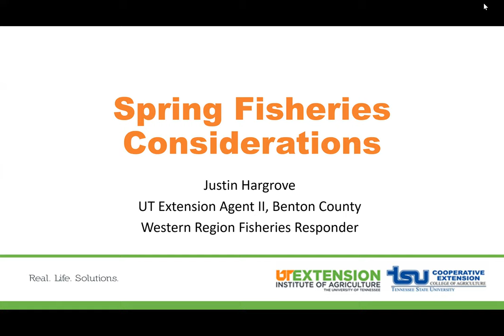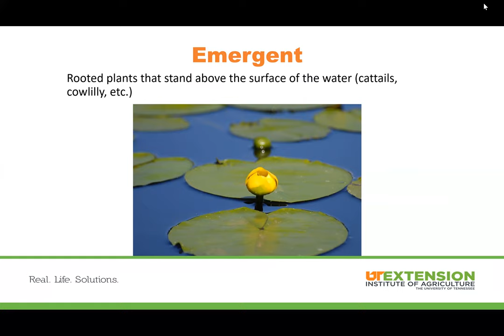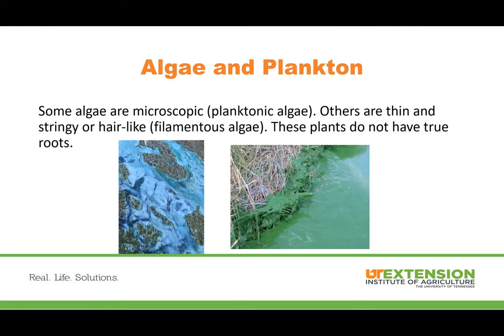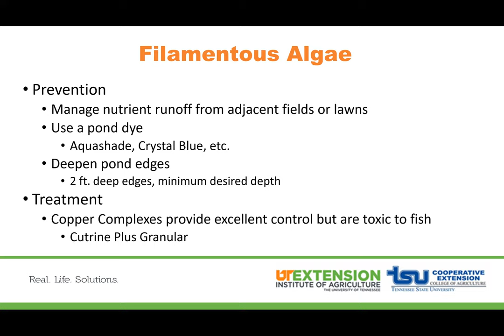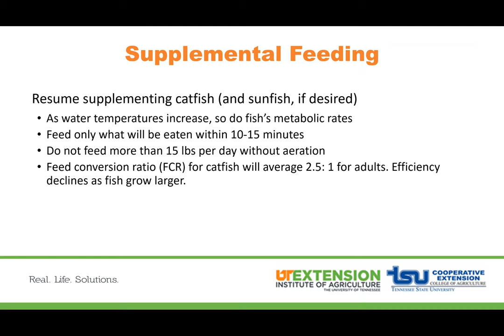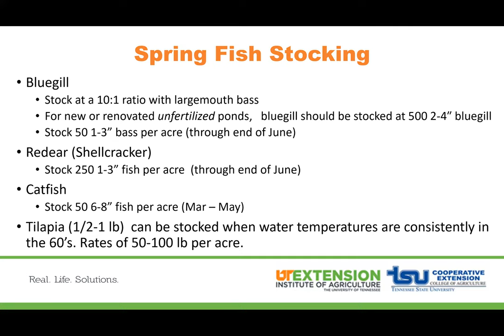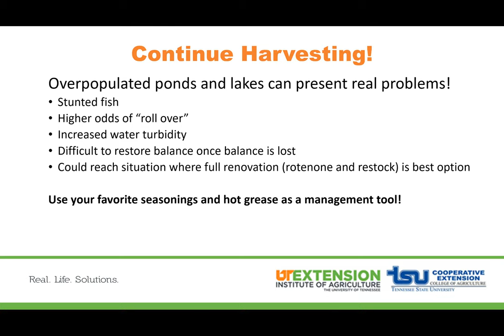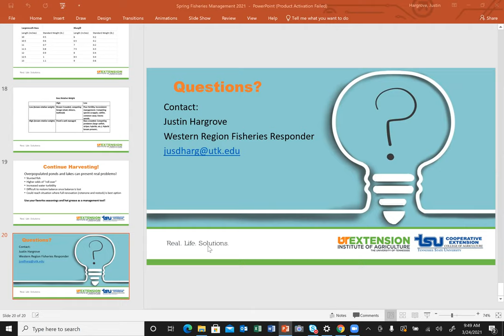Lunch Series Spring Pond Management 2021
Now is a good time to do some things to make your ponds better!